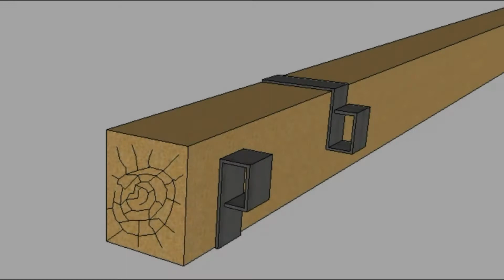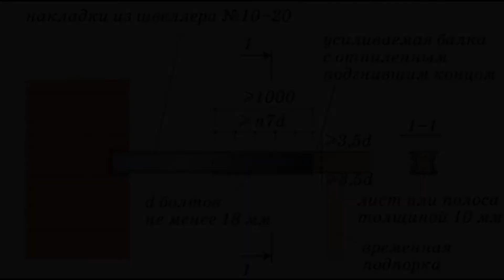Как поменять сгнившую балку? Метод усиления балки Онуфриева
Метод инженера Онуфриева, который в три шага позволяет поменять сгнившую балку, не разбирая межэтажное перекрытие. Метод позволяет не только заменить балку, но и удлинить ее при необходимости.

Задавайте ваши вопросы в комментариях!